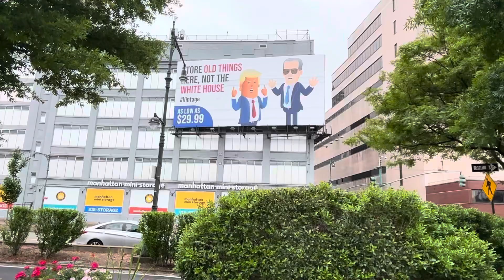Store Old Things Here (Manhattan), Not the Whitehouse